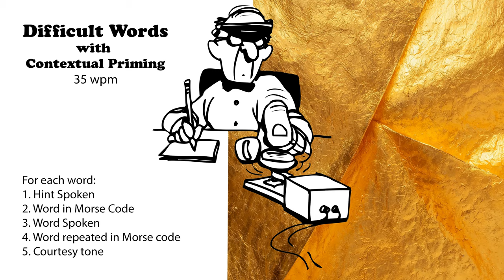Difficult Words with Hints - 35wpm